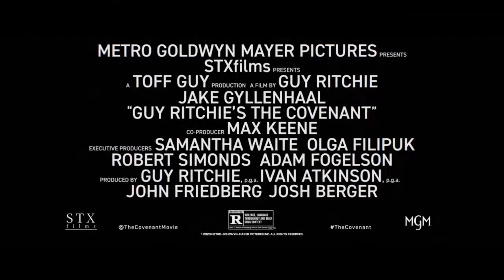Guy Ritchie’s The Covenant ~ Preview (2023)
During the war in Afghanistan, a local interpreter risks his own life to carry an injured sergeant across miles of grueling terrain.

Release date: April 21, 2023 (USA)
Director: Guy Ritchie
Budget: 55 million USD
Producers: Guy Ritchie, Ivan Atkinson, John Friedberg, Josh Berger
Screenplay: Guy Ritchie, Ivan Atkinson, Marn Davies
Production companies: STX Entertainment, Toff Guy